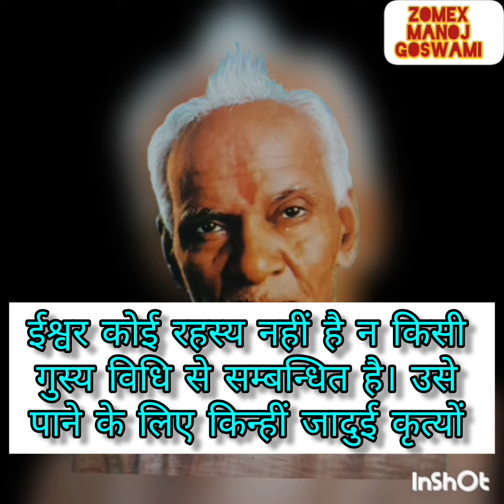146 ईश्वर कोई रहस्य नहीं है न किसी गुस्य विधि से सम्बन्धित है। उसे पाने के लिए किन्हीं जादुई कृत्यों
ईश्वर कोई रहस्य नहीं है न किसी
गुस्य विधि से सम्बन्धित है। उसे